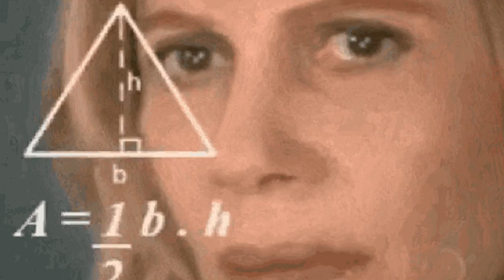RXKNephew"Da Pale Horse"